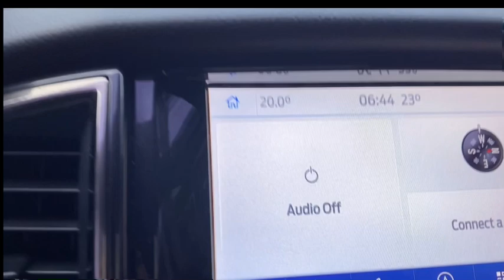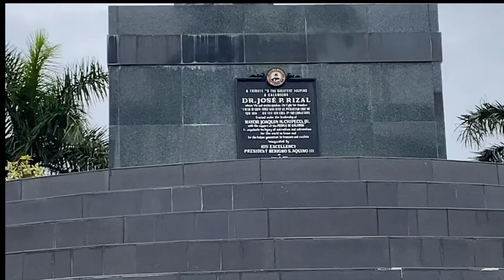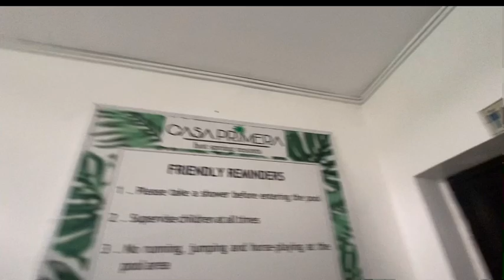CASA PRIMERA HOT SPRING RESORT [] xmas get away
Lakwatsya sa pasko